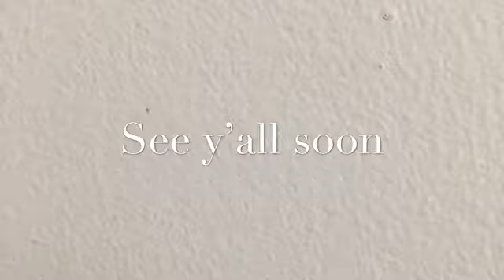Coming back soon!!